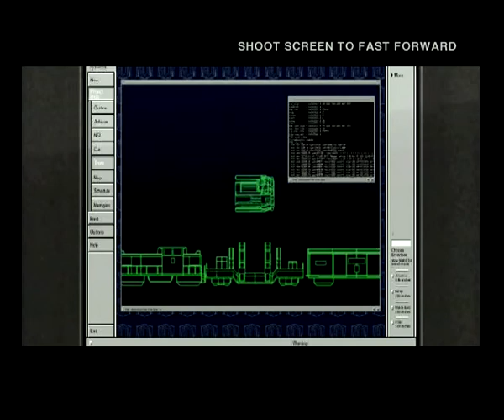Time Crisis 2 - Full Playthrough - Normal Difficulty (3 Credits) [PS2]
No need to worry, guys and girls. I'm far better at the second Time Crisis game than I am the first! I'm even going to practice for a speedrun.

Time Crisis II is a light gun arcade game and the second installment in Namco's Time Crisis series, introducing co-operative multiplayer to the franchise. It was first released in arcades in March 1997, with an enhanced port released on the PlayStation 2 in October 2001, bundled with the GunCon 2 controller (G-Con 2 in Europe). Ports for the original PlayStation and Sega Dreamcast were in development, but were cancelled and never released.

(Plot) - In 1997, NeoDyne Industries announces plans for a "StarLine Network" of 64 satellites that will unify the communications of all continents. However, V.S.S.E. agent Christy Ryan discovers that the company's real plan is to launch an experimental nuclear satellite into space and sell it to the highest bidder. While attempting to escape with a suitcase full of incriminating data, she is exposed and barely manages a getaway. NeoDyne agent Jakov Kinisky and his mercenary troops track Ryan to her safehouse and abduct her just as a V.S.S.E. extraction unit consisting of agents Keith Martin and Robert Baxter arrive.